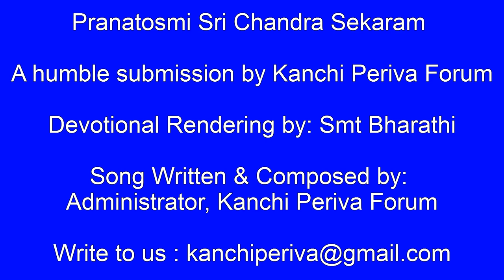Pranatosmi Sree Chandra Sekaram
A devotional song on Sri Maha Periva, set in the Raga Reeti Gowla, rendered with utmost Bhakti by Smt Bharathi of Chennai. The song has been embellished with Swaras in each Charanam and with some rare video footage from Sri Periva's Kanakabhishekam.

Humbly submitted at the Divine Feet of Sri Maha Periva by Kanchi Periva Forum. Song written and composed by Administrator, Kanchi Periva Forum.